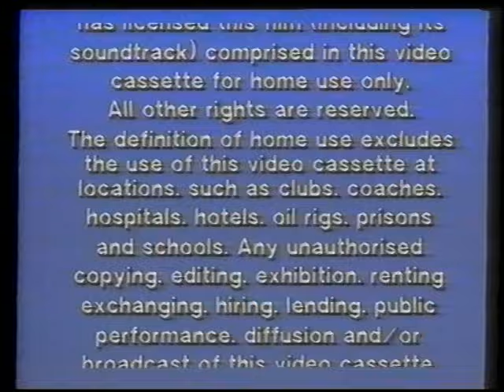Original VHS Opening: The Adventures Of Pocahontas - Indian Princess (UK Retail Tape)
Here are the Titles From My 1995 UK VHS of The Adventures Of Pocahontas - Indian Princess

1. Abbey Home Entertainment Warning Scroll
2. Abbey Home Entertainment/Tempo Video Logo
3. Goodtimes Home Video Platinum Series Logo
4. Children's Classics Intro
5. Start of The Adventures Of Pocahontas - Indian Princess